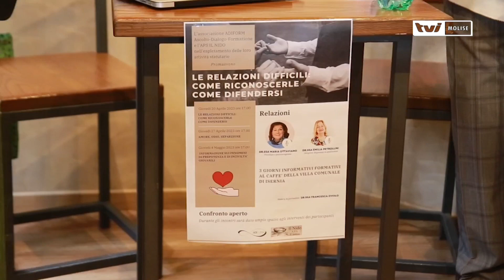𝗗𝗜𝗙𝗘𝗡𝗗𝗘𝗥𝗦𝗜 𝗗𝗔𝗟𝗟𝗘 𝗥𝗘𝗟𝗔𝗭𝗜𝗢𝗡𝗜 𝗧𝗢𝗦𝗦𝗜𝗖𝗛𝗘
A Isernia, Adiform e APS Il Nido a dialogo con i cittadini sul tema dei rapporti disfunzionali, come riconoscerli e fronteggiarli